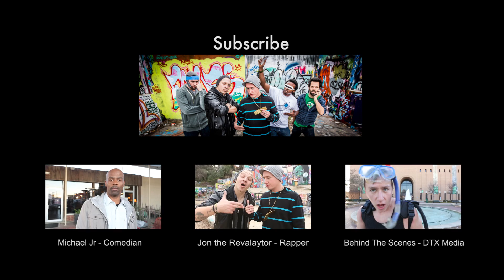Flip Phone Rap Comedy Video! Clean Comedian Donnie Stopa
Watch two dudes who still use technology from the 90s convincingly rap about how flip phones are superior to smart phones in an epic music video. The start of a revolution.

Special Thanks to:  Jesus (for inventing humor and, arguably, flip phones)!
Jon the Revalaytor, Michael Jr Seth Kuhn, Brian Villalobos, Archie Fields (xionian), Cathleen Evans (instagram selfie), Lisa Burke (Zera Coffee House Denton, TX), Shannon Miller (runriotcreative), and many more!  We love you guys!